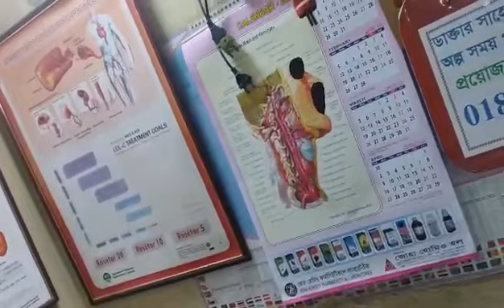24 HIJAMA_THERAPY Hijama CAPPING_THERAPY হিজামা_থেরাপি_কিভাবে_করা_হয় কাপিং_থেরাপি শিংগা_লাগানো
হিজামা থেরাপি
কাপিং থেরাপি,
শিংগা লাগানো।
★মাথা ব্যাথা,
★ঘারে, পিঠে, মাজায়,কোমরে, পায়ে, ব্যাথা ।
★হাড়ের জোড়ায় জোড়ায় ব্যাথা ।
★বাত ব্যাথা ,
★এলার্জি,
★রক্ত দুষিত হওয়া,
★অতিরিক্ত চর্বি ।

★ 80/A/1 NORTH JATRABARI.
(GATE NO 1 BIBIRBAGICHA)
★ DHAKA 1204.
★ BANGLADESH.

BHMS (University of Dhaka),
DMU (Ultrasound),
DUMS (Unani Medicine),
CPR (BIRDEM),
MCH (Mother & Child Health),
CCH (Hijama Therapy)
KAMIL (Madrasha-E- Alia),
Dawra (M,M,Arabia),Dhaka
Lecturer_at_Ashulia_Homoeopathic_Medical collage_and_Hospital (p) Saver, Dhaka.
★ Instructor HD_Homeo_Medical_Academy.